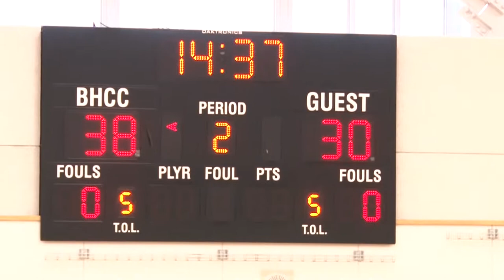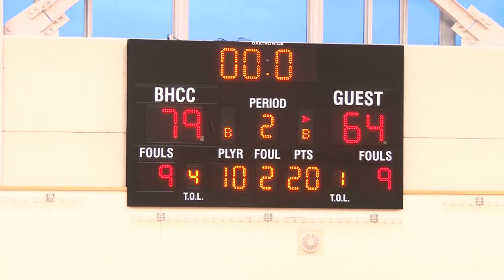NJCAA Basketball Region 21 Semifinals BCC vs NECC 3-3-2018